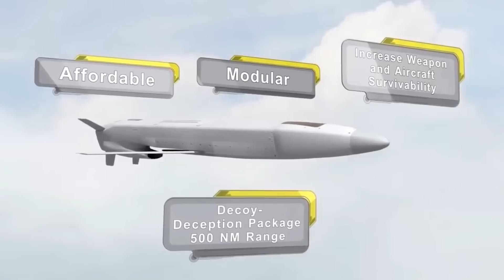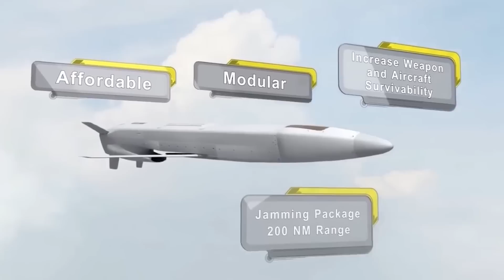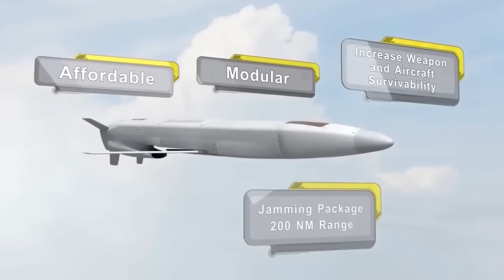Американская ракета-приманка ADM-160 MALD || Обзор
В этом обзоре речь пойдет об американской ракете-приманке ADM-160 MALD. Расскажу коротко об истории создания, о её возможностях и модификациях. Увы, мало очень видео и фото материала по ракете, так что собрали всё, что есть.

00:59 - История
08:07 - ADM-160B MALD
10:19 - ADM-160 MALD-J
11:19 - ADM-160 MALD-X
11:54 - ADM-160 MALD-N

TRC20 - TNB9LwBpd2XXgfjAdERNBAsmdp5X6ZaS19
Bitcoin - bc1qn2jp8wsgarfehkzdua5uwmgcnym458xg88x8w3